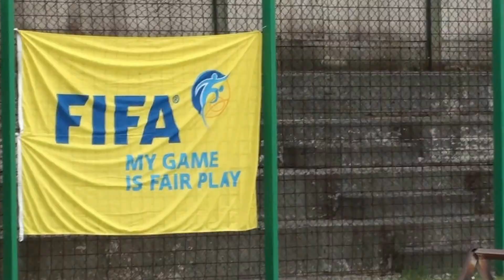GUALDO TADINO CITTA' AZZURRA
Italia-Romania under 18, amichevole internazionale di lusso, tinge la Città della Ceramica ancora una volta di azzurro.
Servizio di Angelo Barberini con contributi fotografici di Daniele Amoni ed Edoardo Ridolfi.